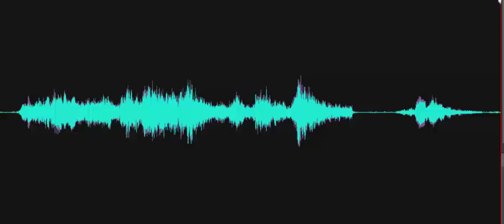All you have to do is go right near it is that okay?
Investigator asks, "All you have to do is go right near it, just like that, okay?" and a Spirit box response is heard, "Yes." Recorded at the Mill Lane Schoolhouse at the Delaware Agricultural Museum on October 10, 2023.